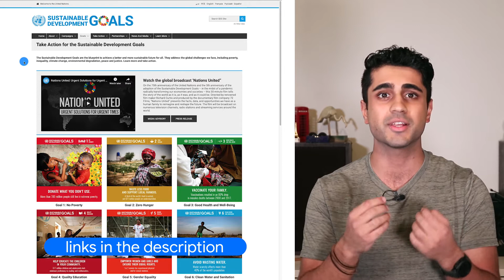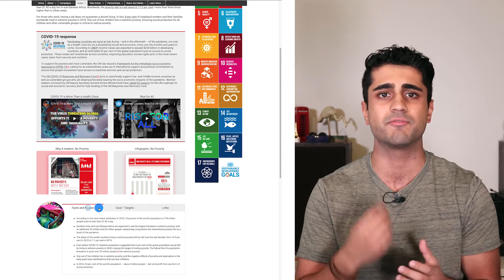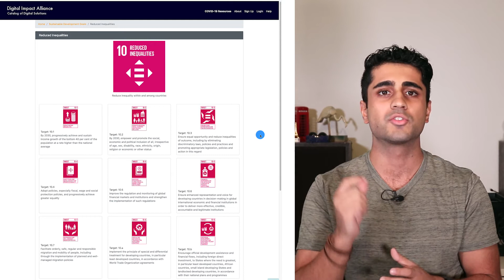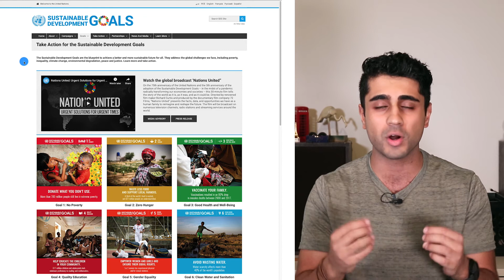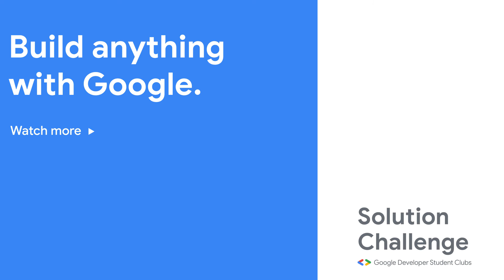Brainstorming ideas for the 2021 Solution Challenge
In this video, Arman Hezarkhani will show us how to research the United Nations’ Sustainable Development Goals and brainstorm ideas for your 2021 Solution Challenge project.